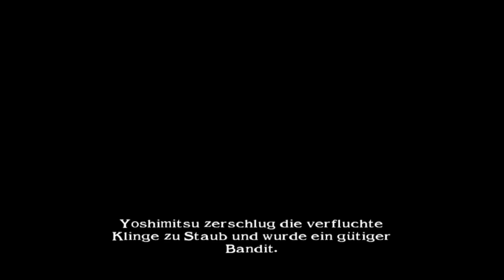soul calibur 2 Arcade mode yoshimitsu